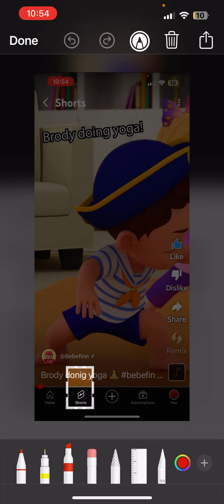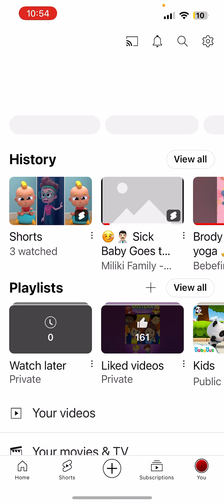Bebefinn & Milkki Title Fails on the kids videos